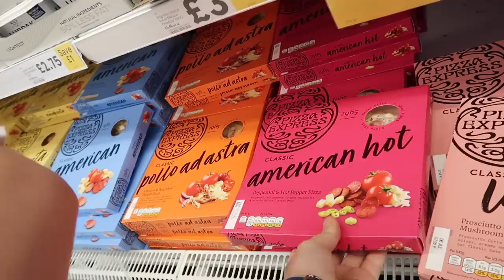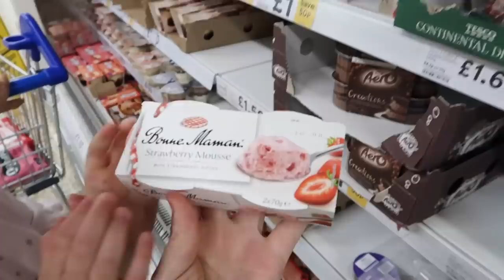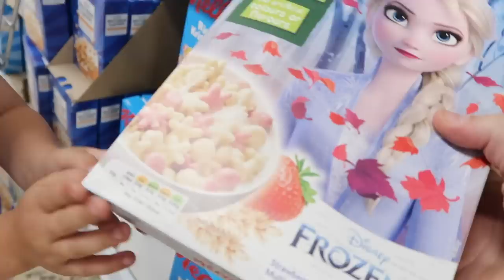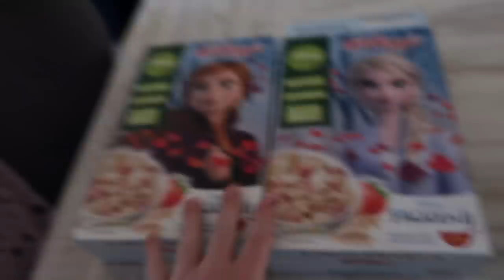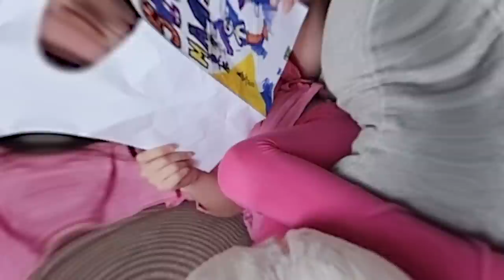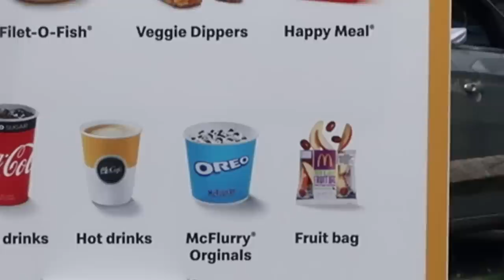we ONLY ate PINK Food for 24 HOURS!!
Sit back and get ready for the most pink exciting food based video ever! we took this pink challenge to the next level!! the kids had the best fun day ever!! and are really hoping they get to make the brown day!! haha please leave some comments, hit the like button and subscribe if you liked where we are doing here!!